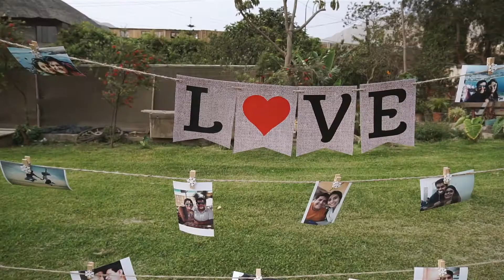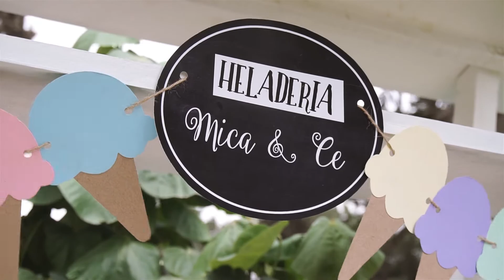Video de Boda, Lima Perú, Cecilia y Misael, Iglesia Adventista Del Séptimo Día, Miraflores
Cecilia y Misael contrajeron una linda y divertida boda en la Iglesia Adventista Del Septimo Día, ubicada en Miraflores, Lima, Perú; fue una emotiva ceremonia acompañada de sus padres, damas, pajes y demás familiares y amigos.

Después de la misa se dirigieron a La Mansión de la Universidad Peruana Unión, en Ñaña, un lugar maravilloso con una impresionante laguna donde se celebró la recepción. Fue una divertida y original celebración donde se pusieron hasta a jugar futbol como ensayo, ahora que se viene el mundial.

Espero disfruten al igual que yo de esta maravillosa boda adventista de Cecilia y Misael.